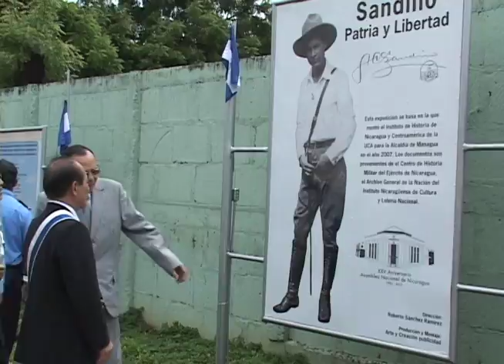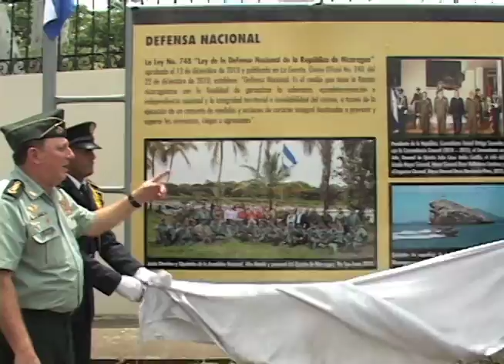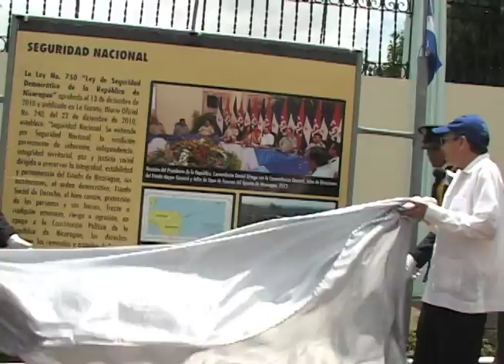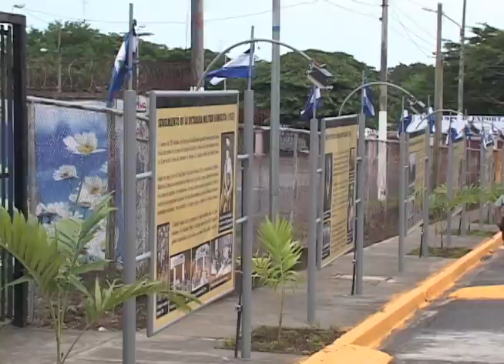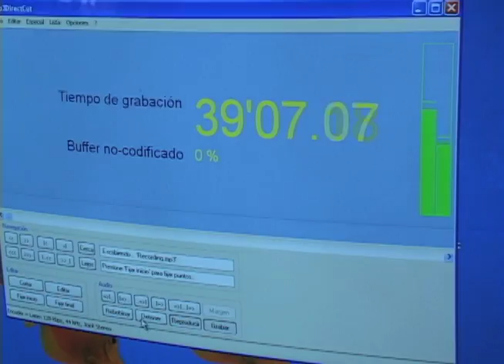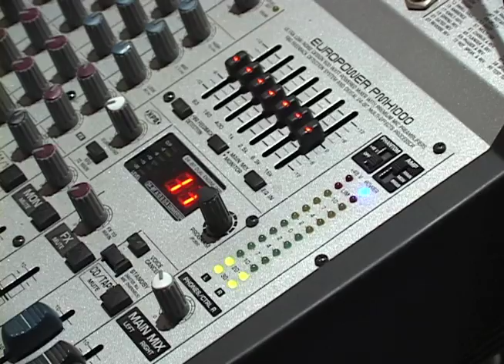Resumen de Noticias Asamblea TV, Semana del 20 al 24 de agosto 2012 1era parte.mov